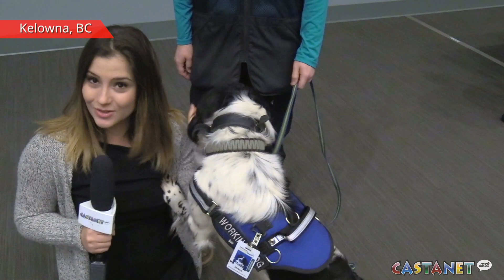Dog sniffs out disease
This video is about Dog sniffs out  disease